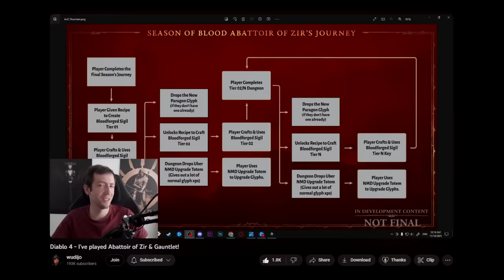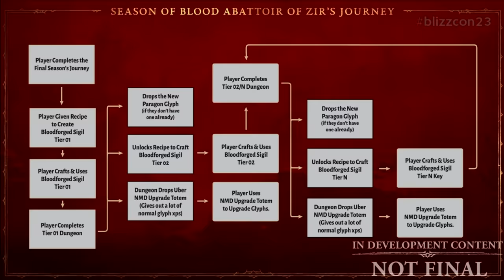Diablo 4 - BIG WARNING - Abattoir of Zir is IMPOSSIBLE - ALL You NEED to Know - Full Prep Guide!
Diablo 4 Abattoir of Zir is very nearly here but will it be a problem? Enjoy!

Monster Hunter Rise Sunbreak gameplay is on hold for now we look at new Diablo 4 and the Diablo 4 gameplay specifically the best Diablo 4 guide walkthrough breakdown tips tricks explained with Diablo 4 best class Diablo 4 Sorceress Barbarian Necromancer Druid Rogue build guide all abilities spells skills playstyle Diablo 4 most powerful class Diablo 4 best build skills abilities Diablo 4 best build all classes highest damage Diablo 4 Patch 1.2.2 necromancer barbarian sorcerer rogue druid changes buffs buff nerfs nerf Diablo 4 Season 2 Season of Blood Battlepass Journey Story Diablo 4 Season 2 Season of Blood Diablo 4 Blood Harvest event farm guide Diablo 4 Duriel farm uber unique uniques gear guide Diablo 4 Season 2 abattoir of zir seasonal event tears of blood glyph season journey destroyer chapter bloodforged sigil prep guide ball lightning hammer of the ancients build uber unique duriel sigil!